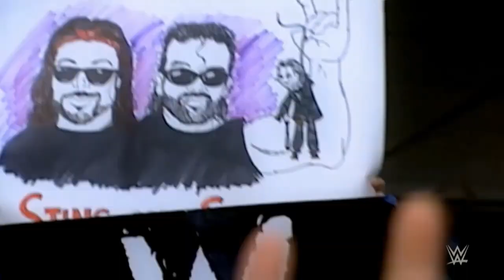“Hey Yo” Scott Hall NWO Entrance Tribute Video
“Hey Yo” ScottHall NWO Tribute